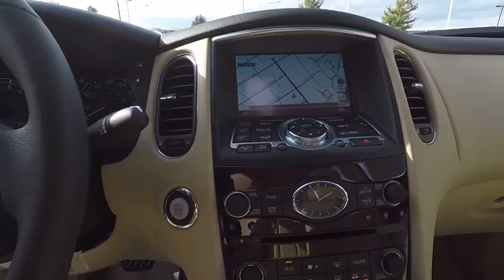2017 INFINITI QX50 Clarendon Hills IL C170856